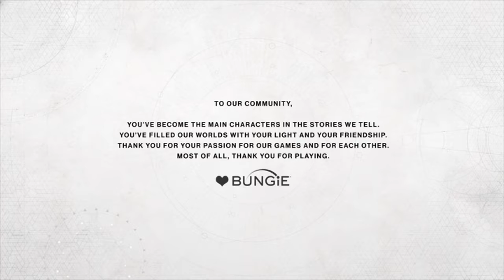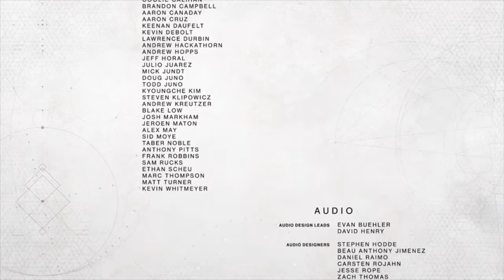Destiny 2 end of campaign w/ hypercloudstrife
This is it bring it on